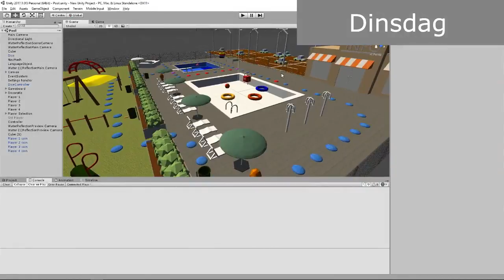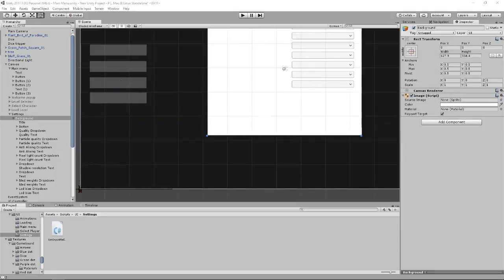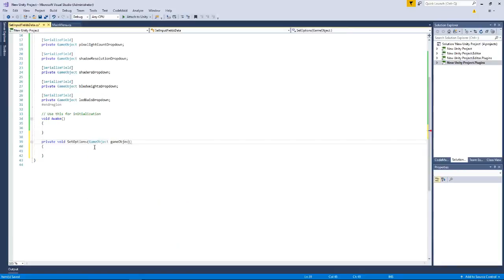Textures | Devlog week 12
Vandaag speel ik Party plaza. Vond je de video leuk? Ram dan die 'like' knop helemaal kapot!